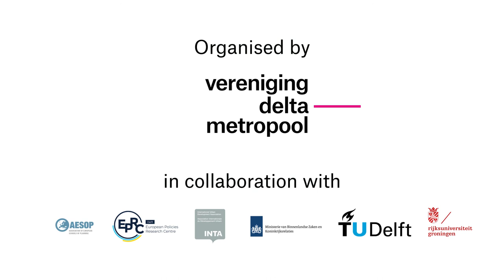The New Planning - Emil Riedling